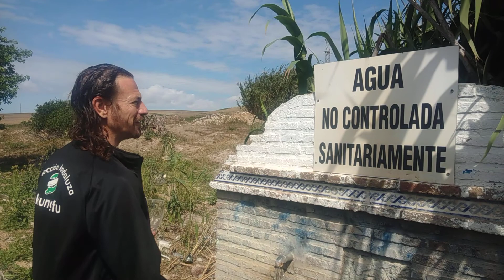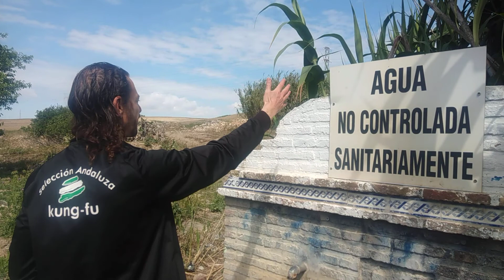No todos los caminos llevan a Roma. CAP 3. La fuente de la Regüela.